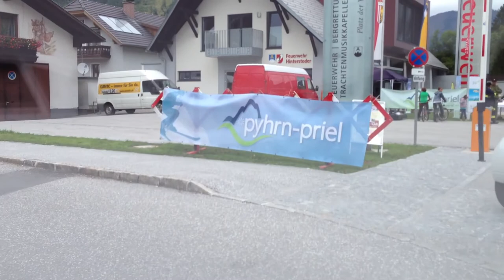E-Rallye Phyrn-Priel 2013 (ungekürzt)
Am 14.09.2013 fuhr ich mit meinem Renault ZOE bei der 33,60 km langen Elektro-Auto Rallye in Phyrn-Priel mit. Das Video zeigt den gesamten Streckenverlauf mit Einblendungen des Road-Books bei den jeweiligen Punkten.